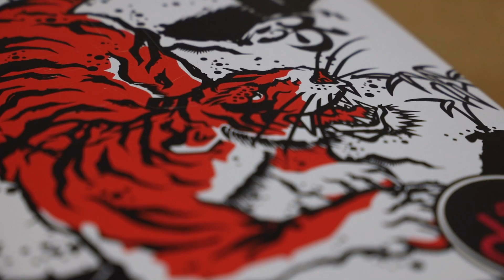新しいスポンサーがつくことになりました！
今回はデッキ紹介＆セットアップしてスケボーしてきました！